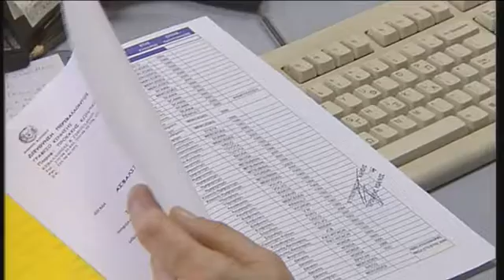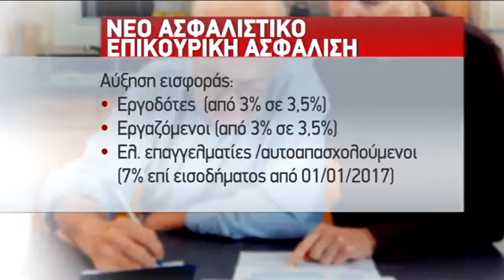Ασφαλιστικό - Εγκύκλιοι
Νέες συντάξεις, επίδομα τέκνων, εκας, επικουρικές, εφάπαξ

Ρεπορτάζ για το κεντρικό δελτίο ειδήσεων της ΕΡΤ-1 (ΕΡΤ Α.Ε.)